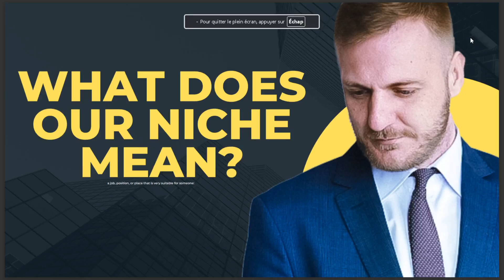WHAT DOES OUR NICHE MEAN 2024